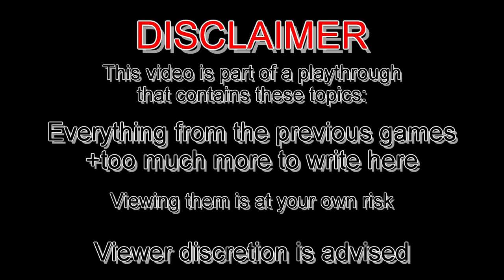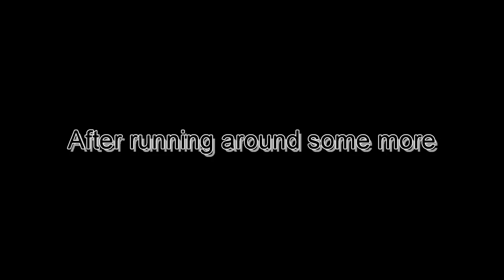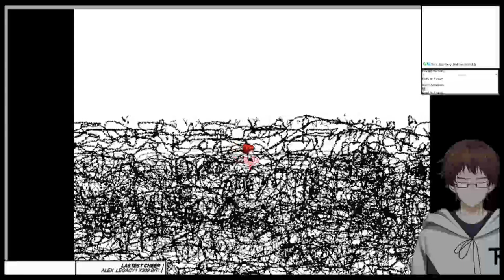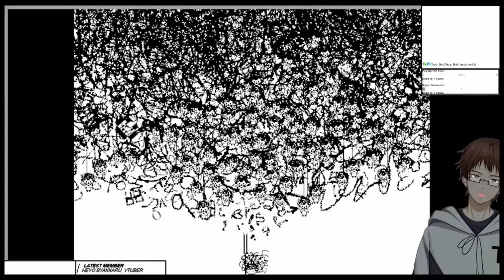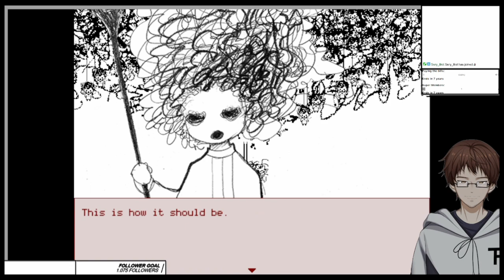WORDS, SOAP, AND THE HUNT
Scarlett, having the Oracle in her body now, goes to the 4th and 6th floor of the HOUSE... but things start to get more confusing and interesting for Roman
This is from the stream "Hello Charlotte Episode 3 Second Half" from November 5th 2022
Used Music:
"これで終わり - R-version" by The R-Man